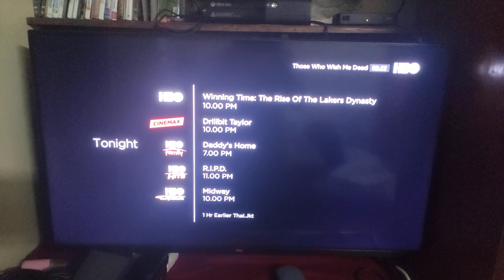HBO Asia Network Tonight Schedule - 3/14/2022